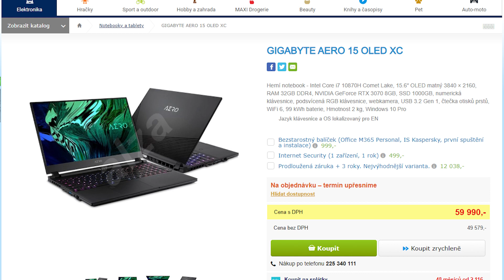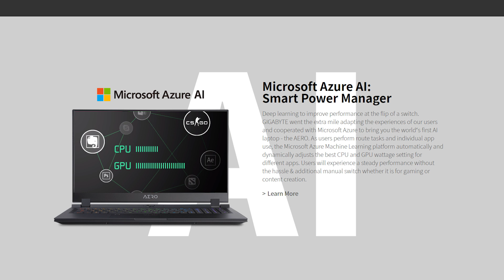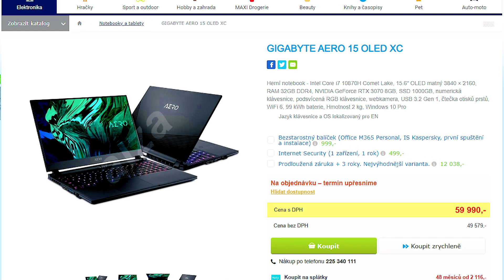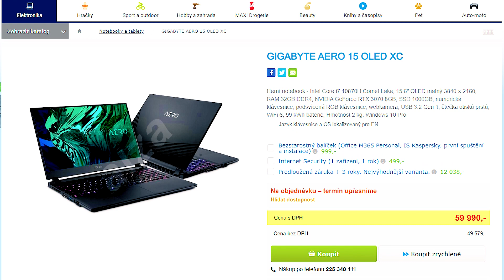GIGABYTE AERO 15 OLED XC: Výkonný notebook pro opravdové kreativní profesionály!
Hledáte výkonný notebook na hraní - ale i na profesionální práci s grafikou a videem? Řešením pro vás může být výkonný, ale snadno přenosný GIGABYTE AERO 15 OLED XC!

📷 Nejzajímavější videa za čtvrté čtvrtletí 2020:
🔗 Vybíráme herní myš s Razerem: Jak si zvolit tu správnou? - Vybíráme herní myš s Razerem: Jak si zvolit tu správnou?